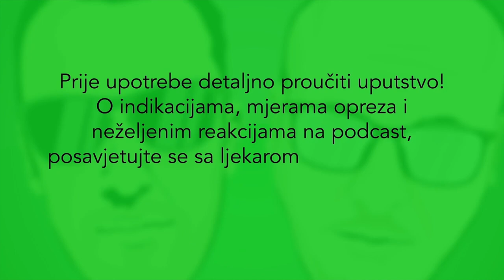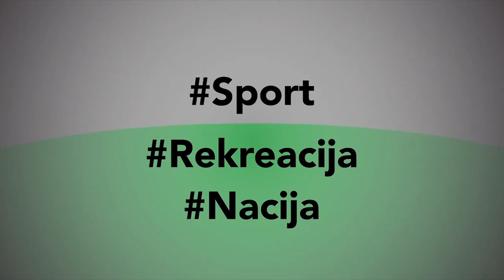Igor i Vlado podcast - gost: Milovan Milačić | EP5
U petoj epizodi 5. sezone Igor i Vlado podcasta powered by Meridianbet, naš gost je Milovan Milačić, bivši fudbalski sudija.